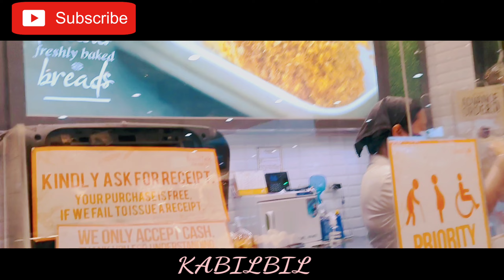HINDI NA NAKAHAPONAN BUSOG LUSOG SARAP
Bread talk
Located @SM Lipa Batangas

follow their Pages
Bread talk pages Singaporean lifestyle brand that has gained international appeal,widely credit for taking the bread and bakery industry to new heights. It's introductions of the floss bun propelled to the brand into consumer s' mind and since opening 2000 , Bread Talk has continued to churn out exciting product and offer a unique shopping experience for it's customer s